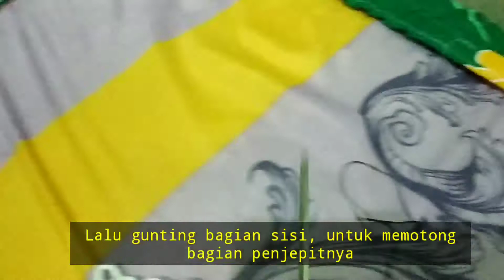Penjepit Sprei Sering Copot /Cara Agar Sprei Tidak Bergeser